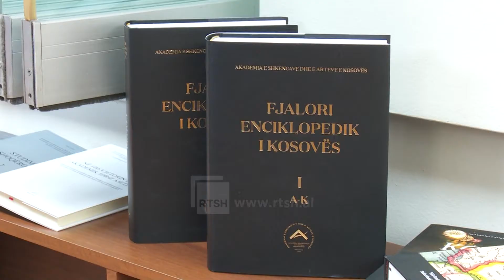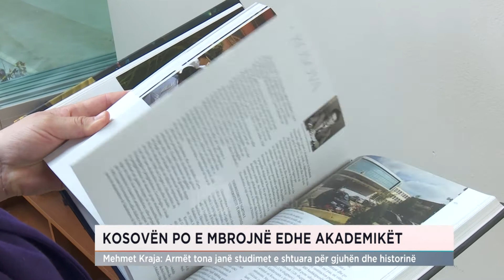KOSOVËN PO E MBROJNË EDHE AKADEMIKËT